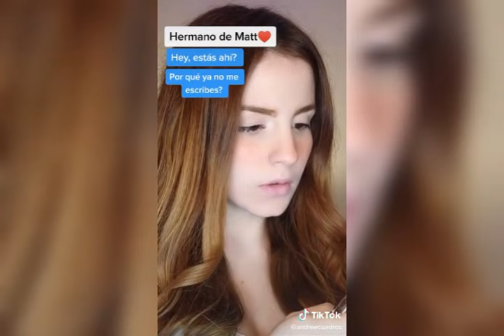le dan su primer celular alos 16 años y no creeras lo que pasó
tiktok  historias de tiktok treen tiktok
familia tiktok like tiktok historias de tiktok

historia de Andrea en tiktok